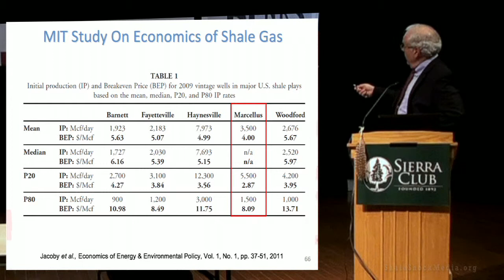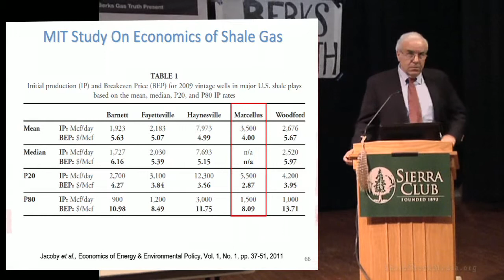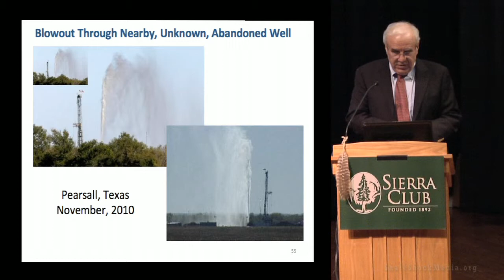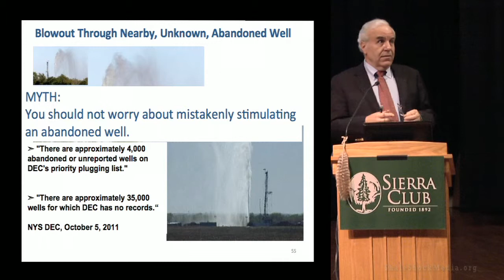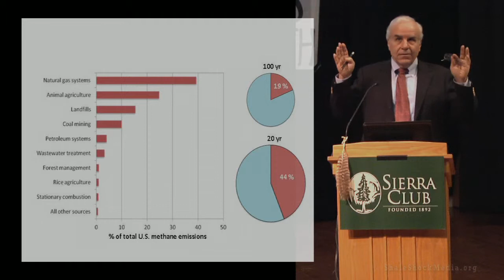3/3 Marcellus Shale Exposed: Tony Ingraffea /Keynote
Video by Cris McConkey. "Unconventional Gas Development from Shale: Myths and Realities Related to Human Health Impacts". Keynote address by Anthony Ingraffea at Marcellus Shale Exposed, held March 17, 2012 at Northampton Community College, Bethlehem, PA. In his presentation, Dr. Ingraffea decimates four myths central to the shale gas industry: (1) Fracing is a 60-year old, well-proven technology; (2) Fluid Migration from faulty wells is a rare phenomenon; (3) The use of multi-well pads and cluster drilling reduces surface impacts; and (4) Natural Gas is a clean fossil fuel. This video is in three parts. The first part deals largely with well integrity, or lack there-of due to inevitible cement failures and human health impacts The second part deals with methane emissions from the shale-gas industry, and the imperative of reducing this powerful greenhouse gas immediately. The last part is the Q and A, Dr. Ingraffea is the Dwight C. Baum Professor of Engineering at Cornell and a co-founder of Physicians, Scientists  Engineers for Sustainable and Healthy Energy. His research and modelling of hydraulic fracturing, funded by Schlumberger, have been foundational.